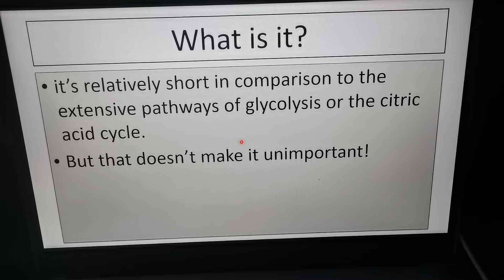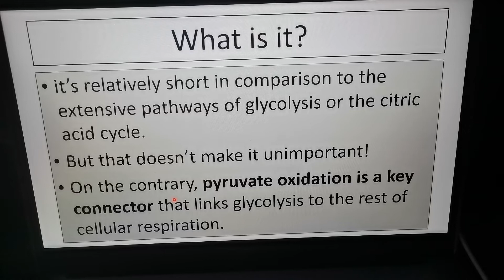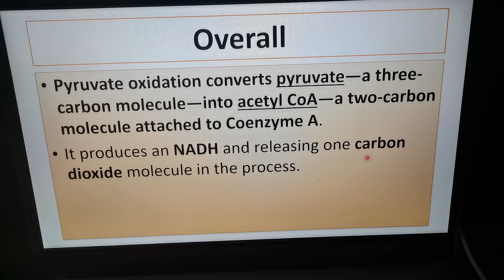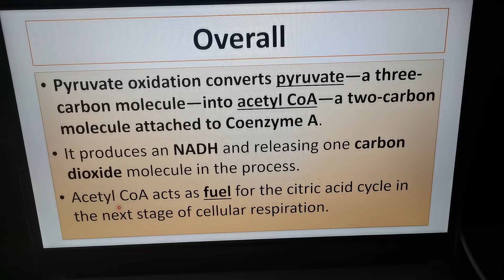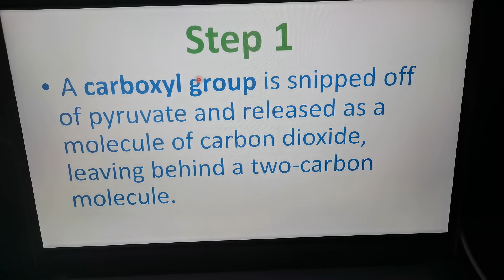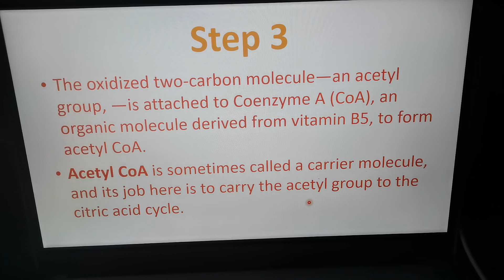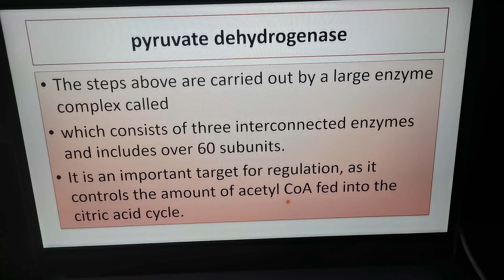Pyruvate Oxidation Tagalog Explained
Preparatory Stage for Krebs Cycle

This video is intended for G11 STEM Students for General Biology 1 with topics about the CELLULAR RESPIRATION